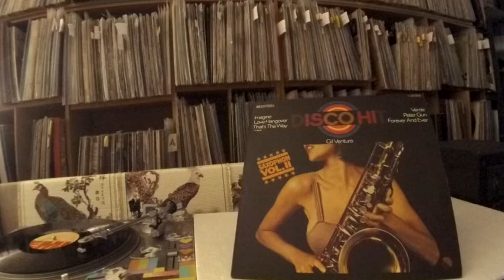Gil Ventura -- Verde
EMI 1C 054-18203